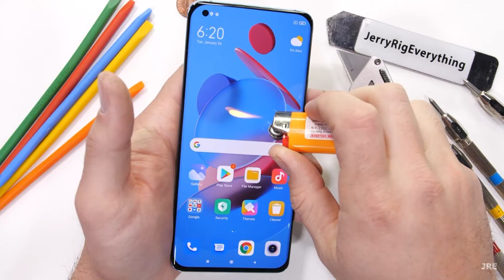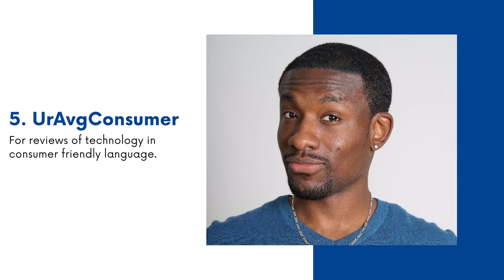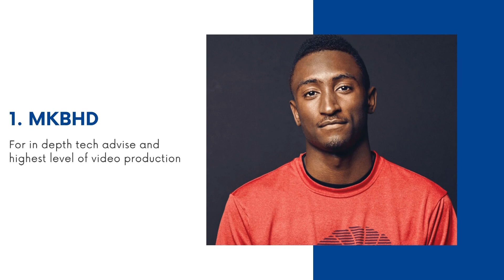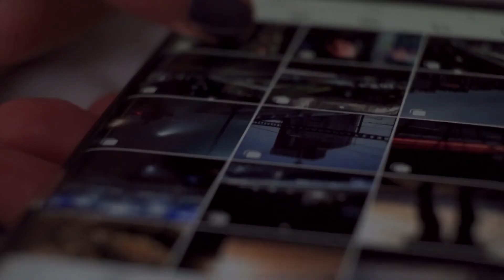Who are the Top 8 Tech YouTubers Around The World? | The WH Perspective | 2021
In This video, we are going to tell you the top 8 tech-based youtube channels and their creators. we have also mentioned their specialties and in which segment they work.

All 8 YouTubers are great at their work and we really appreciate their work.
This Video is solely made for information and educational purpose.

Tell us your favorite YouTuber in the comment section and share this piece of information with your friends.

intro: 00:00
Number 8 Tech YouTuber: 00:36
Number 7 Tech YouTuber: 01:29
Number 6 Tech YouTuber: 02:00
Number 5 Tech YouTuber: 02:42
Number 4 Tech YouTuber: 03:15
Number 3 Tech YouTuber: 04:00
Number 2 Tech YouTuber: 04:57
Number 1 Tech YouTuber: 06:02